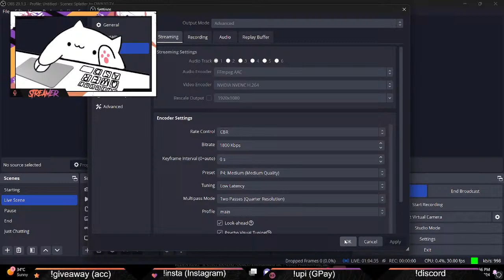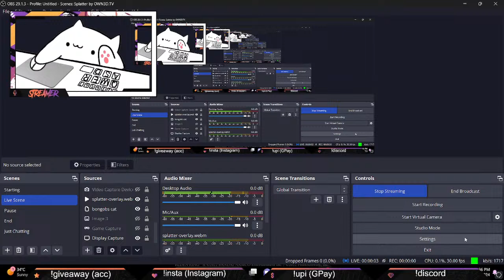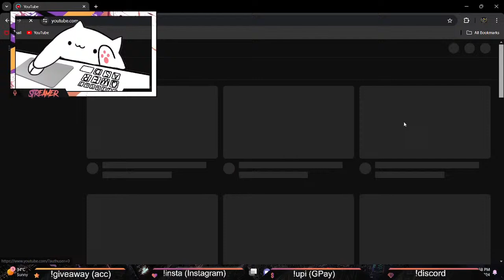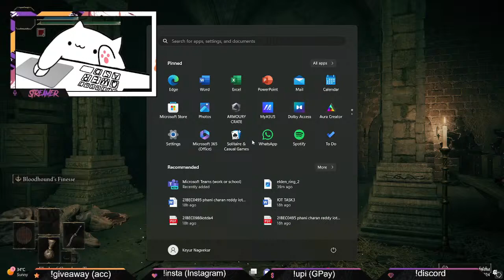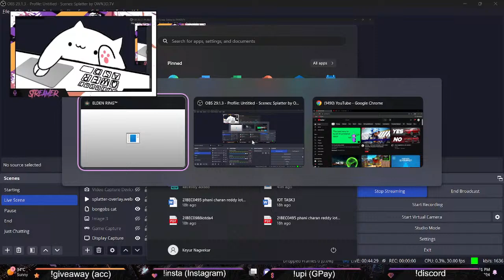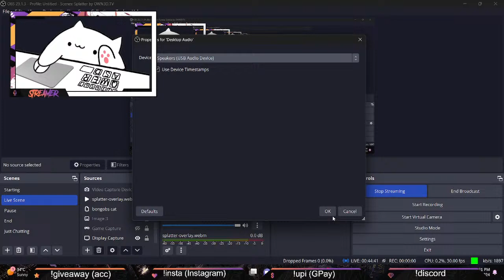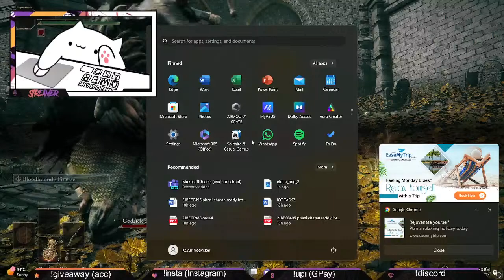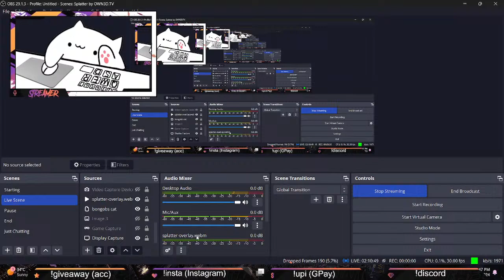Elden Ring !!!! NOW !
Hello there!
MEOWito here !!!
I play VALORANT, peak rank Diamond 2. I also do play variety of games like CS2, Apex Legends , Rainbow Six Seige etc
This streaming is just a side hobby, motivated by many of my streamer friends !!
So just sit back with a cup of tea and enjoy my whiffs !! :D

And btw ...yes !! im an ITO !!

Socials:
Laptop Specs:
Asus ROG Strix G-15
Peripherals:
Mouse- ROG Strix Imapact II
Headphone-  Redgear Cosmo 7.1
Mousepad- ROG sheeth electropunk